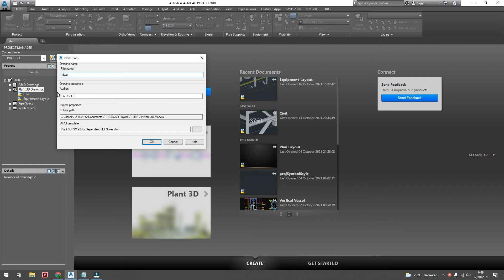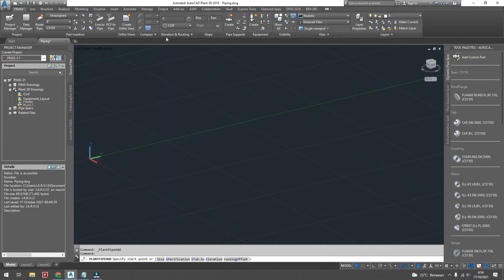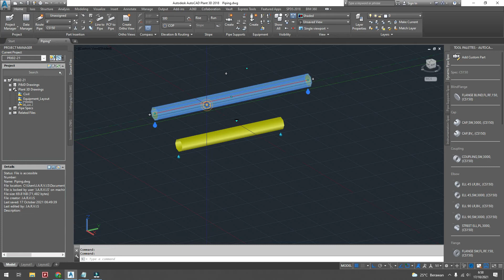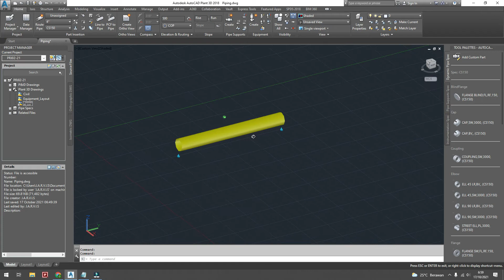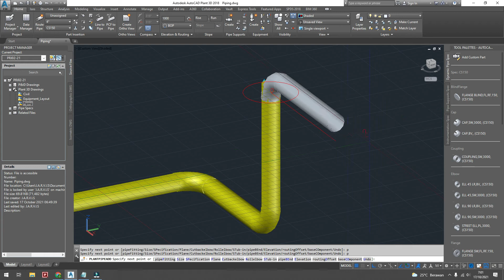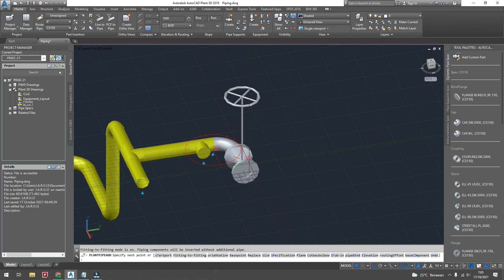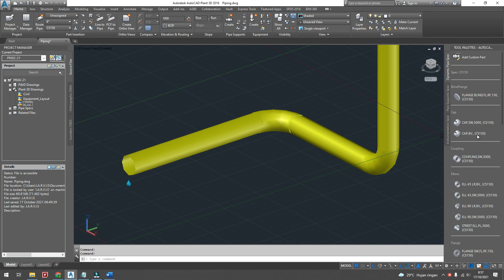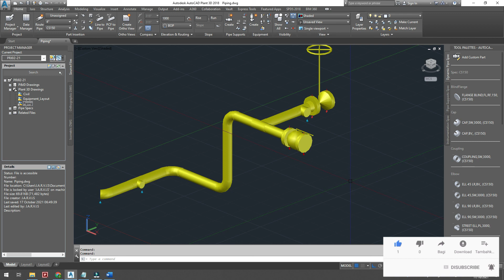Part 9 - Basic Routing Pipe